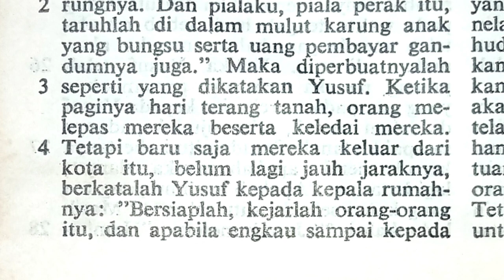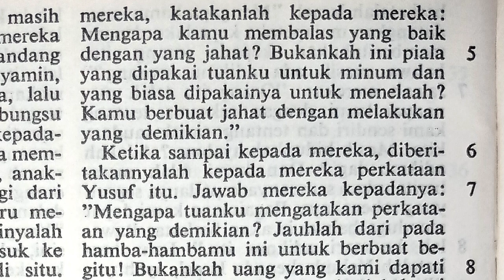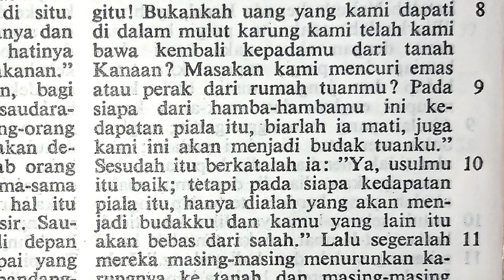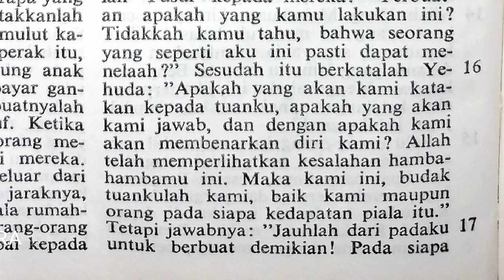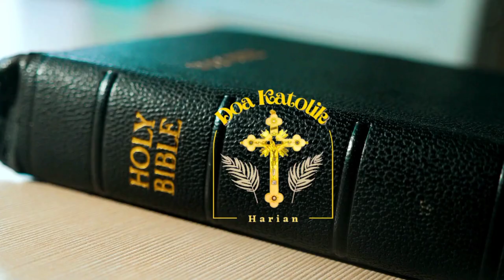Kejadian 43:1-17 | Piala Yusuf hilang dan didapati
Piala Yusuf hilang dan didapati | Kej44:1-17 | Perjanjian Lama | Kitabsuci katolik | Bacaan injil | Kisah Yusuf di Mesir | Kitab Kejadian

Terima kasih.